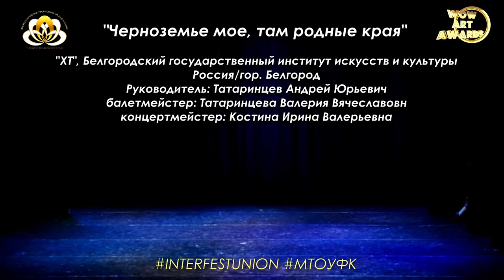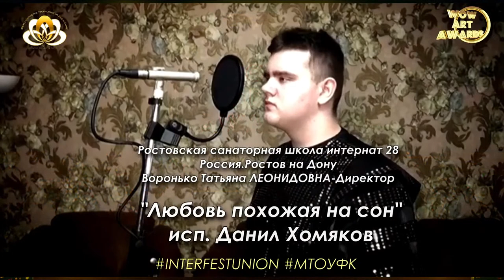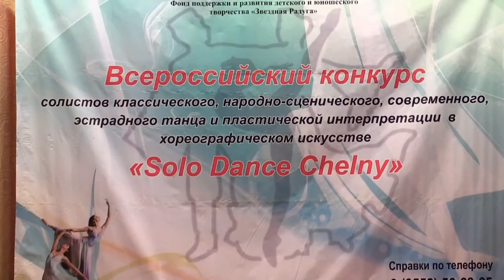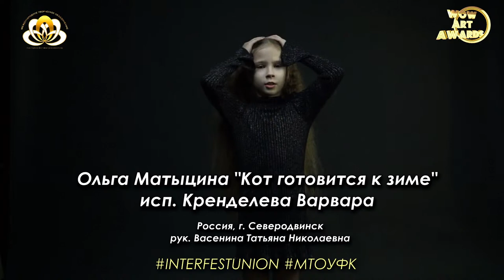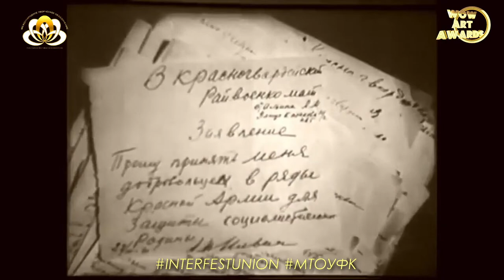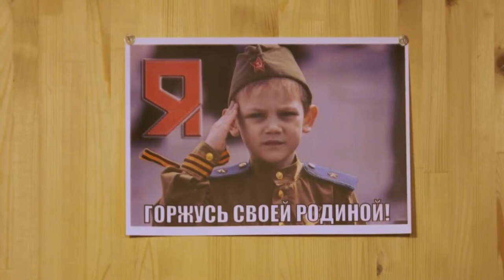WOW ART AWARDS Международный фестиваль искусств Гала-концерт лучших номеров фестиваля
Организатор: Международное творческое объединение участников фестивалей и конкурсов.

Трансляция организована при поддержке студии: "Счастье Есть" - Video Photo Production